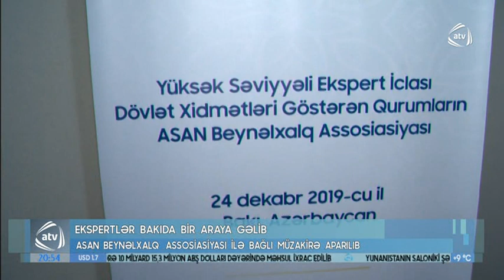ASAN Beynəlxalq Assosiasiyasının rəsmi şəxslərinin görüşü keçirilib- ATV 24.12.2019